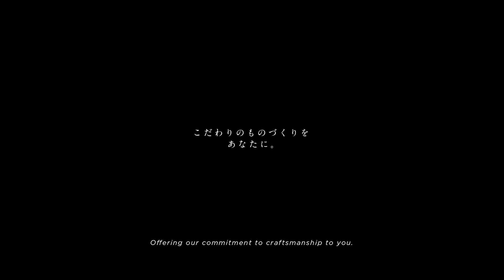2022年12月22日